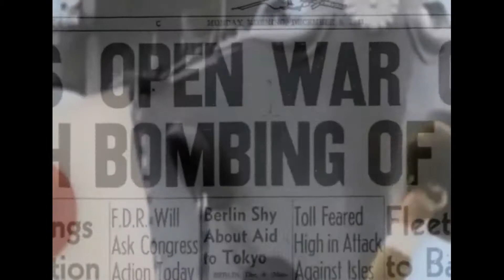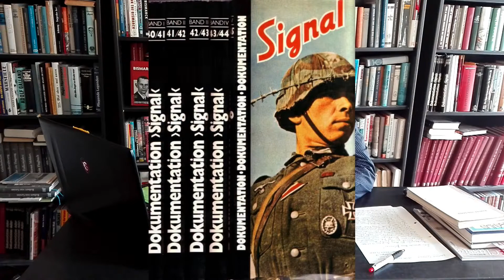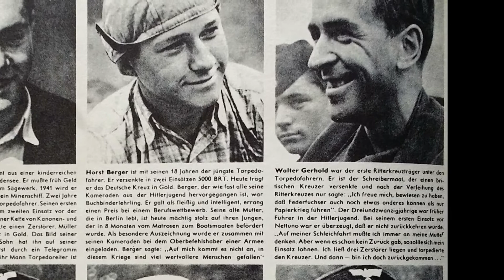Walther Gerhold - Der Einmanntorpedofahrer mit dem Ritterkreuz (Meine persönliche Begegnung)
Quellennachweis:

- Bekker, Cajus „Einzelkämpfer auf See“, Herford 1978
- Blocksdorf, Helmut „Das Kommando der Kleinkampfverbände der Kriegsmarine“, Stuttgart 2003
- Bracke, Gerhard „Die Einzelkämpfer der Kriegsmarine“, Stuttgart 1981
- Dörr, Manfred „Die Ritterkreuzträger der Deutschen Wehrmacht 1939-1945“,
Teil VII, Band 1, Osnabrück 1995
- Huß, Jürgen und Sondermann, Heinz-Werner „Ritterkreuzträger im Mannschaftsstand 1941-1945“, Zweibrücken 2009
- Möller-Witten, Hanns (Hrsg.) „Männer und Taten – Ritterkreuzträger erzählen“,
München 1959
- Range, Clemens „Die Ritterkreuzträger der Kriegsmarine“, Stuttgart 1974
- „Die Kriegsmarine 1944“ Band 5, Hamburg 1978
- „Signal 1944/45“ Band 5, Hamburg 1977

Briefkontakt mit Walther Gerhold aus dem Jahre 1995, sowie persönliches Gespräch zwischen Gerhold und Jens Grützner am 10. April 1995.

UNSER KANAL DIENT DER GESCHICHTLICHEN AUFKLÄRUNG!
Die von uns gezeigten historischen Fotos und Filme werden unter Berücksichtigung der gesetzlichen Bestimmungen besonders der § 86 und § 86 a des Strafgesetzbuches gezeigt.